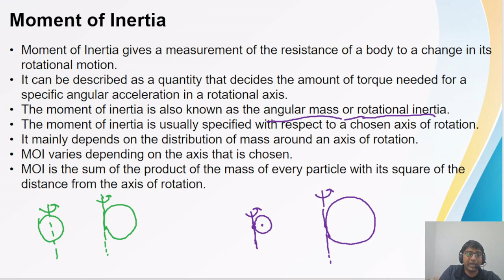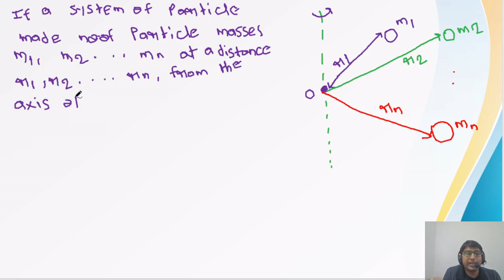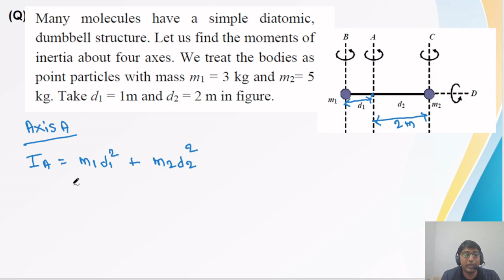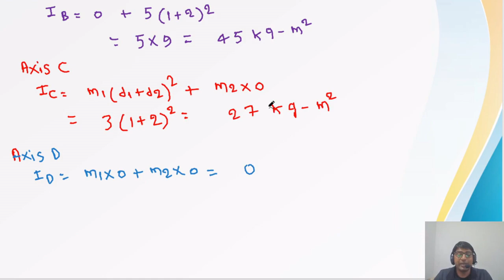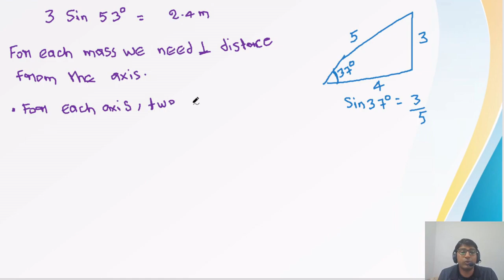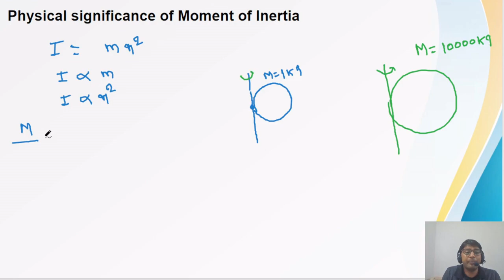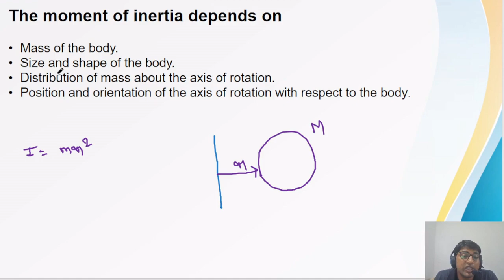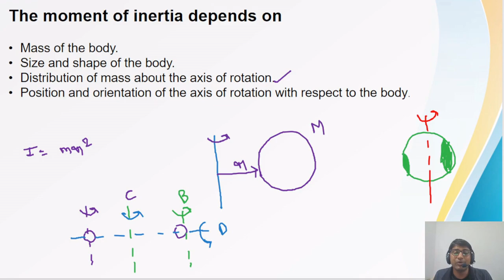Rotational Motion 02||Moment of Inertia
For Lecture notes join Telegram Channel
📚 Welcome to Spy Tutorial, your gateway to an exhilarating educational experience! 🌟
💡 Spy Tutorial is not just an educational channel; it's your ultimate companion on your quest for academic excellence. Whether you're a JEE  or NEET aspirant, a parent, or an enthusiast eager to expand your knowledge, we've got something special in store for you.